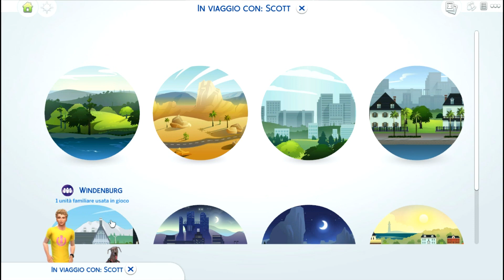The Sims 4 - Gameplay ITA - Seconda stagione - Ep.19 "Non è tutto oro quel che luccica"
* Mio nome ID su Origin e sulla Galleria: shadowfairy87

IN QUESTO EPISODIO:

Vediamo come se la cava Lucas da quando è andato a vivere da solo, e soprattutto cosa sta combinando con le ragazze...ormai le sue "amicizie" femminili non fanno altro che aumentare! Buona visione :)